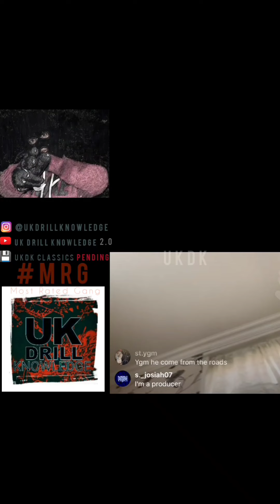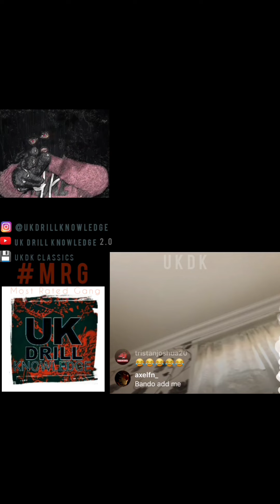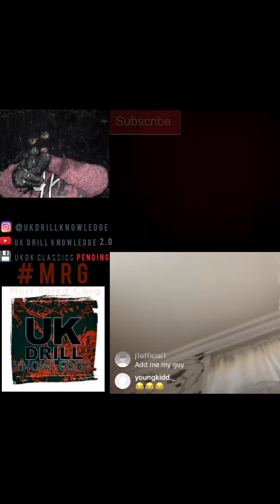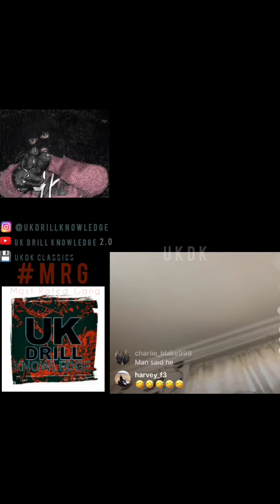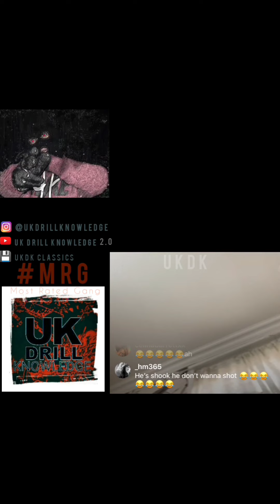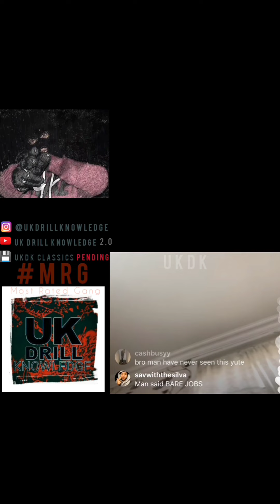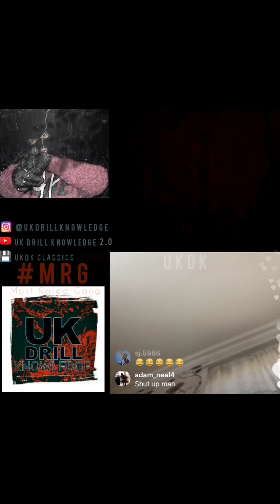Bandokay ofb G-Checks Digga D cgm Fan For Violating Russ On His Live Then Offers him a job‼️